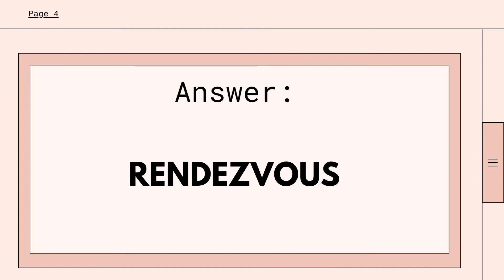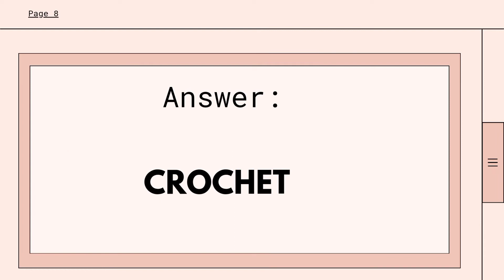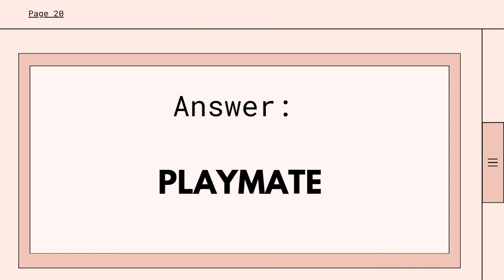WHICH IS THE CORRECT SPELLING | WORD SEARCH | JC MURZ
Which is the correct spelling,